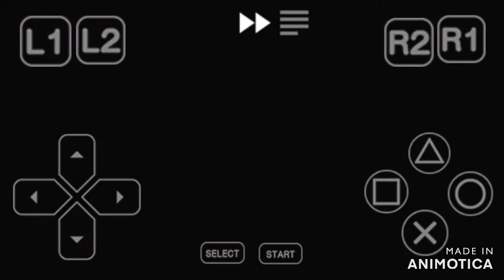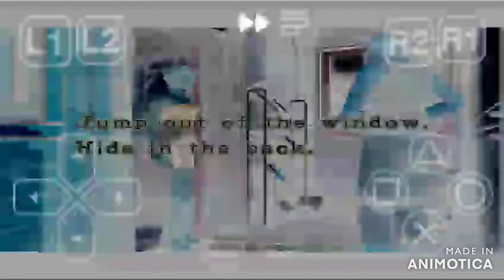Resident Evil 3 PS1 Gameplay Walkthrough Nemesis chasing is Us!!! Part 2(Filipino)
Sana matapos namin kaagad to hahahaha